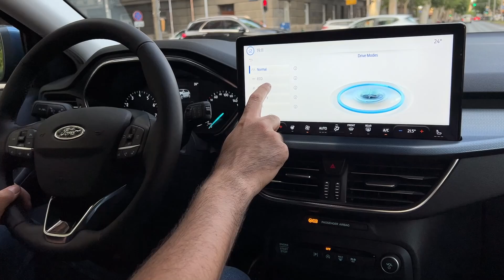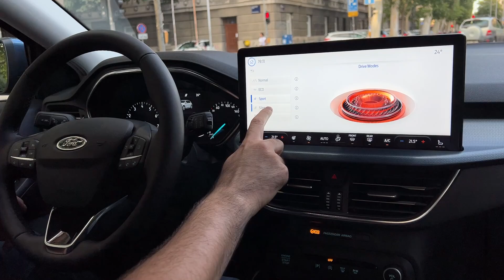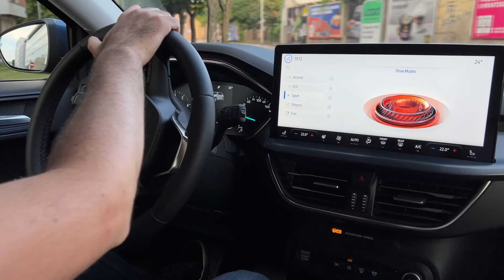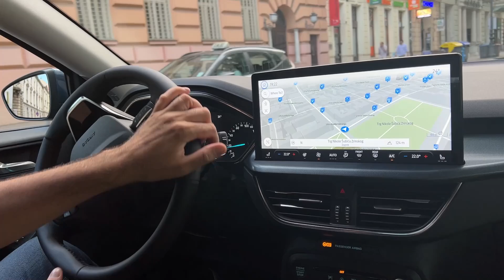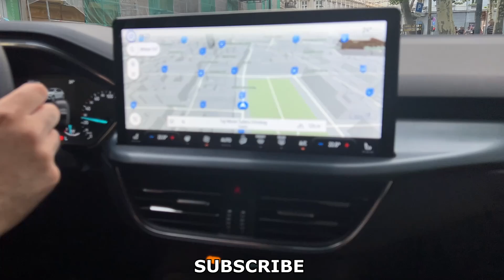FORD FOCUS Facelift 2023 - driving in the city (SYNC4, driving modes)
In this video I show you the drive from passenger view in the new Ford Focus 2023 Facelift.

MODEL IN THE VIDEO:
Ford Focus Active 2023 Facelift
1.0 EcoBoost mHEV 125 HP
COLOR: Blue Metallic
LED lights
17-inch wheels
13,2-inch touchscreen with SYNC4 infotainment
analog cluster with 4,2-inch TFT screen
tinted rear windows
30mm higher from the ground on the front, 34 mm at the rear (Active trim)